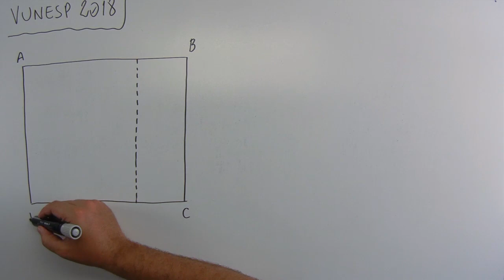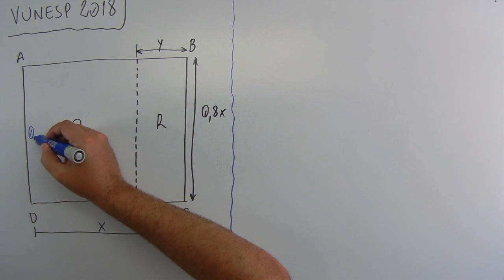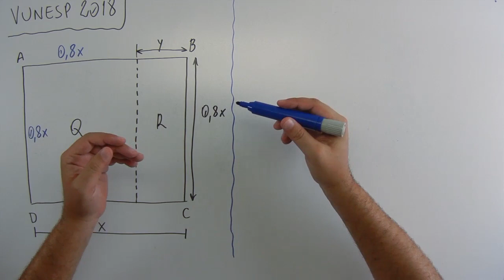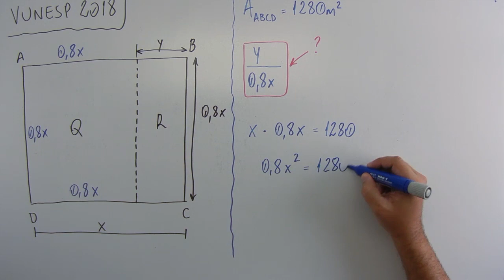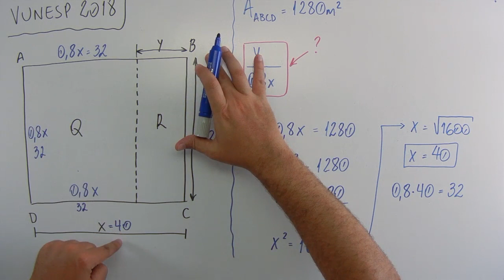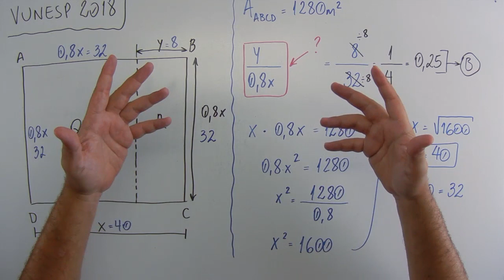Geometria (07 de 15) – Câmara Municipal São Joaquim da Barra – Vunesp 2018 – #0208 – Matemática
Questão - VUNESP 2018:
Uma incorporadora comprou um terreno retangular R, anexo a um terreno quadrado Q, que já possuía, formando o terreno retangular ABCD, conforme mostra a figura, cujas dimensões indicadas estão em metros.

[figura]

Se a área do terreno ABCD é 1 280 m², então y/0,8x é igual a
(A) 0,20.
(B) 0,25.
(D) 0,35.
(E) 0,40.